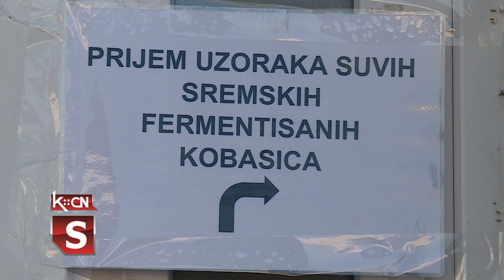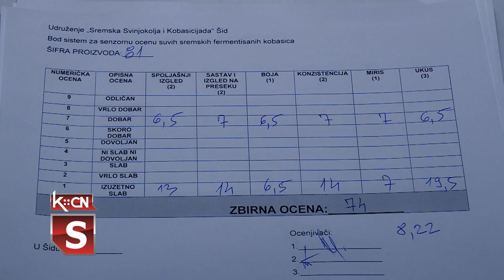26. Sremska kobasicijada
26. Sremska kobasicijada održana je 11. februara u Slovačkom domu u Šidu. Manifestacija je bila takmičarskog karaktera, a žiri je ocenio 90 uzoraka kobasice. Tokom svečane večere dodeljeno je 15 bronzanih, 10 srebrnih i pet zlatnih pehara za kvalitet proizvoda. Šampionsku kobasicu proizveo je Branislav Čobanović iz Šida. Organizator događaja je Udruženje „Sremska svinjokolja i kobasicijada”.